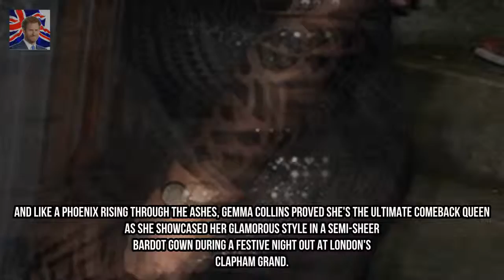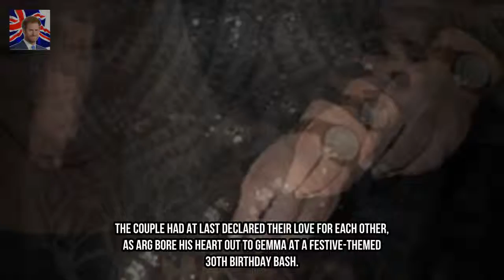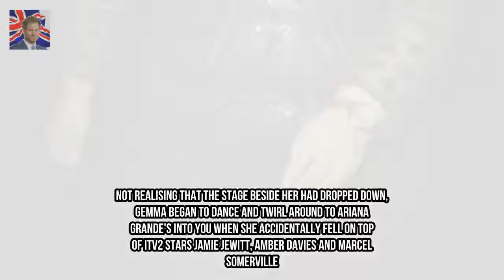TOWIEs Gemma Collins dons tiara for Christmas night out Kingdom Showbiz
She famously suffered an epic on stage tumble through a trap door at the BBCs Radio 1 Teen Award in October earlier this year. And like a phoenix rising through the ashes Gemma Collins proved shes the ultimate comeback queen as she showcased her glamorous style in a semi-sheer bardot gown during a festive night out at Londons Clapham Grand.
Pixie Lott reveals plan for wedding day revealing it could happen in six weeks  Kingdom Showbiz: